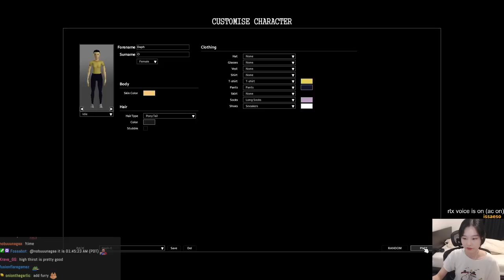39daph Plays Project Zomboid #2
0:00 - setup
6:02 - gameplay

game: Project Zomboid
39daph plays Project Zomboid